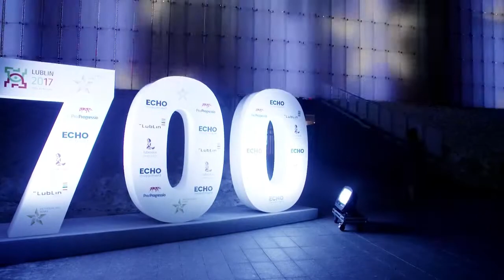Gala Outsourcing Stars 2016 relacja 1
Pierwszy film z relacją po Gali Outsourcing Stars 2016, która została zrealizowana przez Fundację Pro Progressio w Lublinie w dniu 31 stycznia 2017.